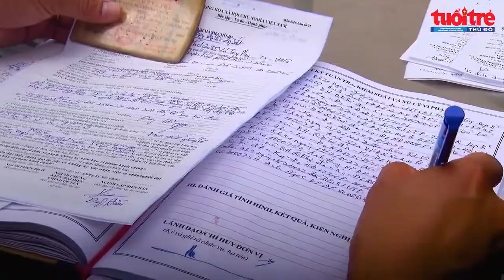Cách làm hiệu quả của Ban Chỉ đạo 197 quận Thanh Xuân (Hà Nội) | Tuổi trẻ Thủ đô Online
Tuyên truyền gắn với xử lý nghiêm vi phạm – Đó là cách làm của các thành viên Ban Chỉ đạo 197 quận Thanh Xuân (Hà Nội) trong việc kiểm tra, tuyên truyền và xử lý vi phạm về trật tự công cộng, an toàn giao thông, trật tự văn minh đô thị trên địa bàn.

Bản quyền nội dung thuộc về báo Tuổi trẻ Thủ đô.